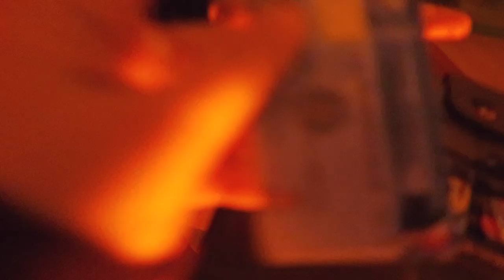NATALE SUL MONOCICLO | Weekly Vlog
✔ Registro i vlog\video con una canon g7x
✔ Registro/Registravo i video con una Nikon d3100, obiettivo 18-70
✔ Alcuni effetti video li trovate sul canale di Gabriella Marie